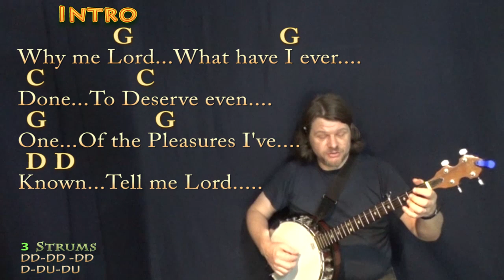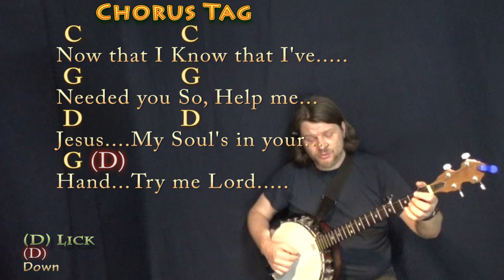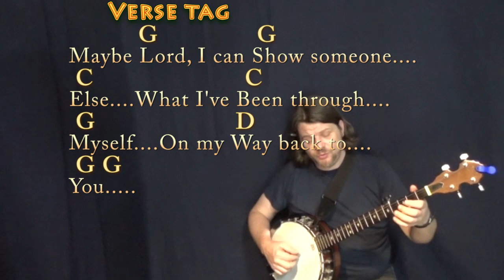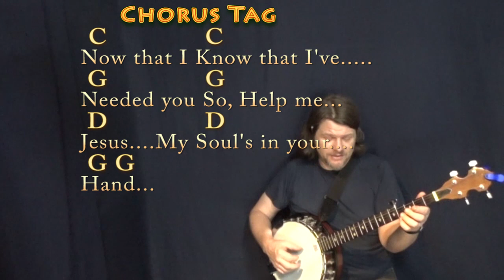Why Me Lord (Kris Kristofferson) Banjo Cover Lesson in G with Chords/Lyrics